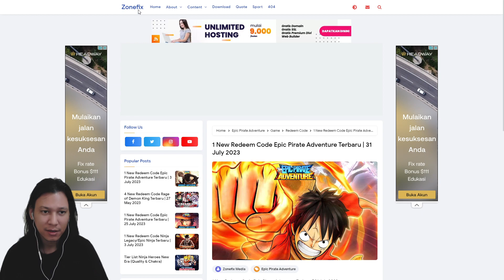NEW REDEEM CODE 31 JULY 2023!! LAWAN JINBE WANO PH.JRAY!! | Epic Pirate Adventure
Newbie GiftCoᴅᴇ:
NEWPLAYER
FREESUMMON
FREE5STAR

GiftCoᴅᴇ: EPICPIRATE

Saweria [Gopay, Ovo, Link Aja, Dana]
Sociabuzz [Gopay, Ovo, Link Aja, Dana, BCA, MANDIRI, BNI, BRI, PERMATA]